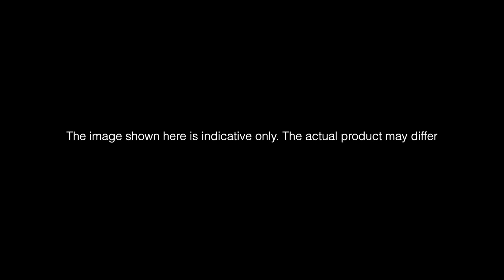ROBOTIME Locomotive LK701